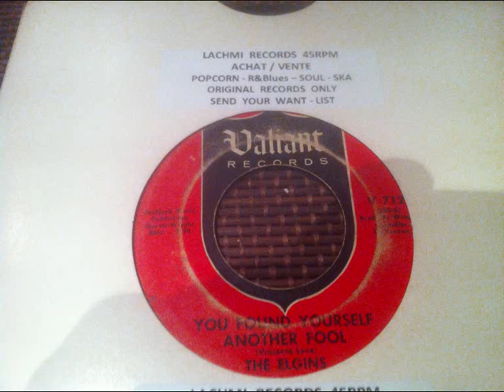THE ELGINS - YOU FOUND YOURSELF ANOTHER FOOL- VALIANT RECORDS